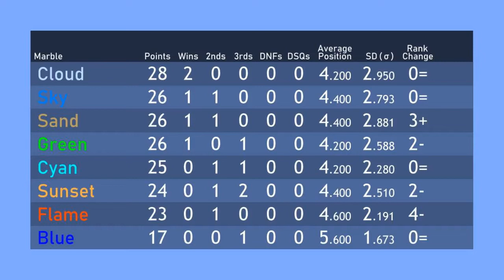2019 Summer Marble Race Cup Race 5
Welcome to the 2019 Summer Marble Race Cup, where eight summer-ish marbles race through eight different courses, gathering points to win it all!